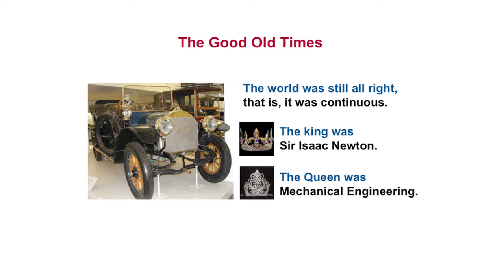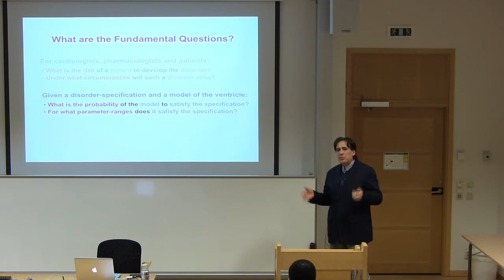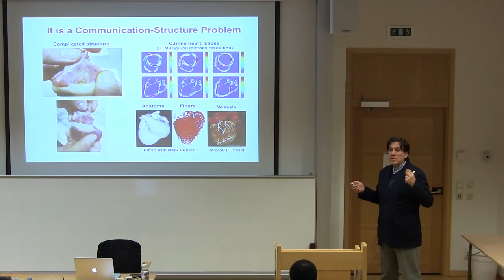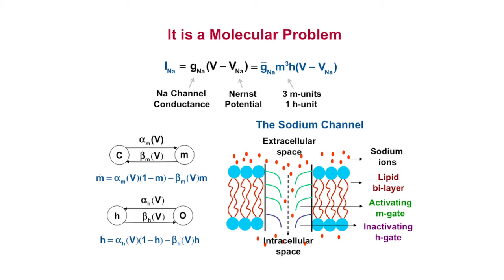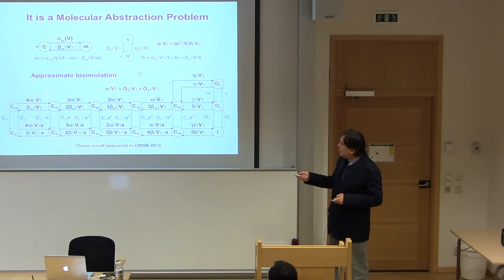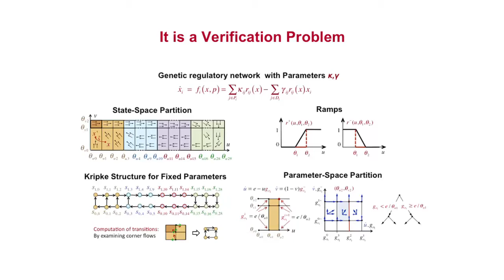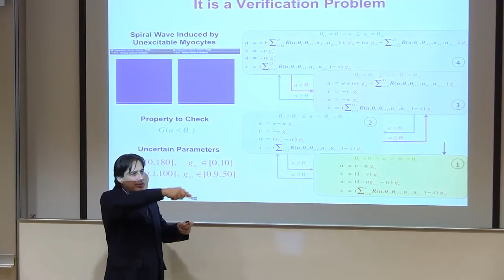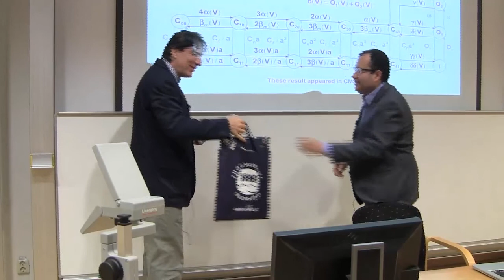Halmstad Colloquium: The Human Heart An Ultimate Cyber-Physical System by Radu Grosu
Halmstad Colloquium, April 24 2013. Speaker is Radu Grosu. He is a Professor and Head of the Dependable-Systems Group at the Faculty of Informatics of the Vienna University of Technology, and a Research Professor at the Computer Science Department of the State University of New York at Stony Brook.
The Halmstad Colloquium, at Halmstad University, is a distinguished speaker series. The speakers are invited from universities around the world to talk about topics in the areas of embedded and intelligent systems, cyber physical systems, and related areas.